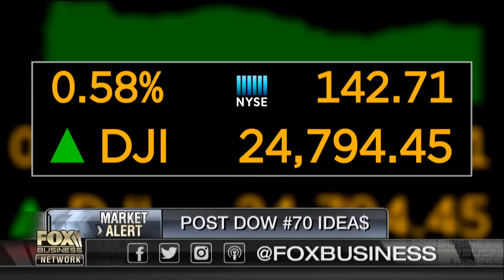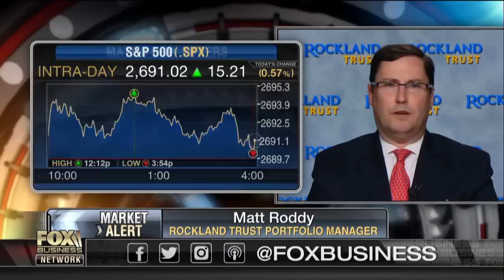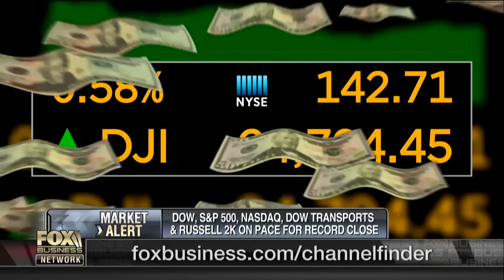Dow inching toward 25,000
Rockland Trust portfolio manager Matt Roddy discusses the markets closing at records and gives his outlook for U.S. markets heading into 2018.